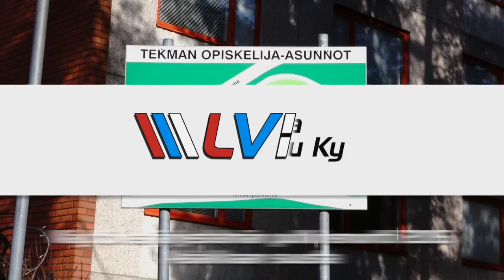LVI Automaatio 2 putkiremontti asiakkaan suusta 2015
+putkiremontti+käyttövesijärjestelmä+asiakas+mielipide+LVI+automaatio+korjauspalvelu+Kuopio+siisti+asuminen+asuttuna, LVI-automaatio ja korjauspalvelu, Kuopio, asiakas, mielipide, käyttövesijärjestelmä, putkiremontti, tekma, asuminen, asuttuna